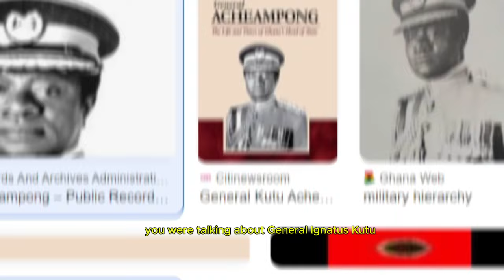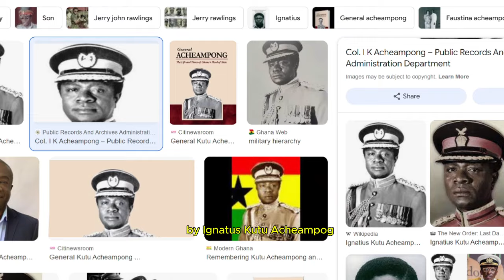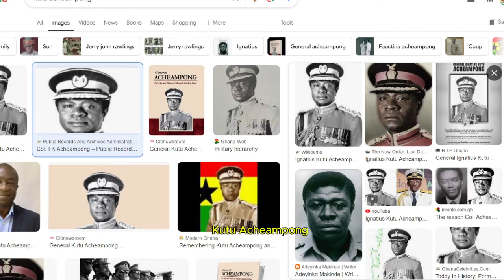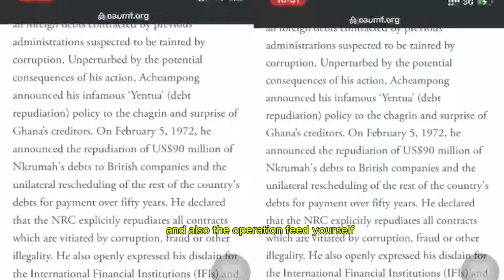FROM AMERICA TO GHANA: HOW HE EMPOWERED GHANAIANS TO GROW THEIR OWN FOOD & FEED THEMSELVES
FROM AMERICA TO GHANA: FROM AMERICA TO GHANA: HOW HE EMPOWERED GHANAIANS TO GROW THEIR OWN FOOD & FEED THEMSELVES

My videos are my opinions and travel experiences, for entertainment and educational purposes only. Kindly seek professional advice for major decisions.